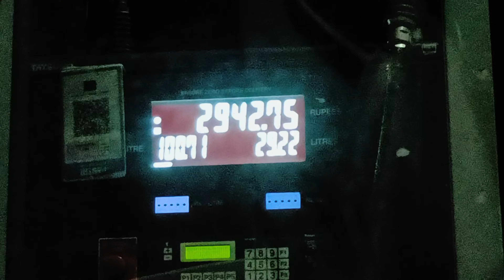Jharkhand ka Jannat" Netharhat" ♥️ Part 1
Jharkhand ka Jannat" Netharhat" ♥️